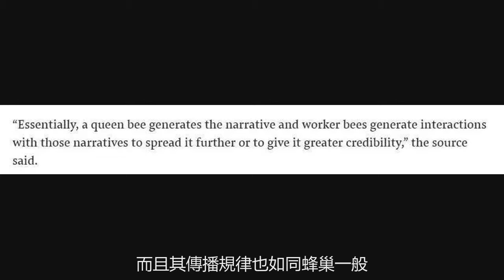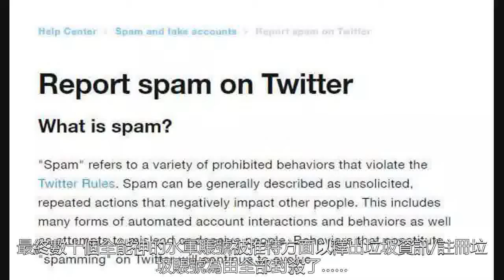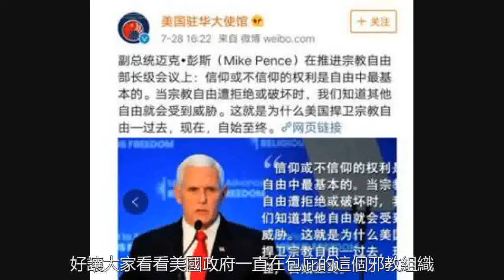這個在中國作惡多端的邪教組織，在國外撞槍口被收拾了！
不過，在美國政府的“庇護”下，“全能神”的頭目趙維山和被他包裝成“基督轉世”的情人楊向斌不僅逃出了中國，更令這個毒害社會的違法邪教組織進一步墮落成了西方反華勢力的“馬前卒”。